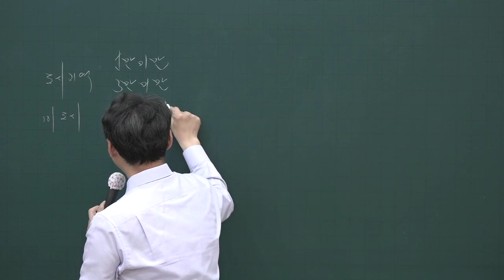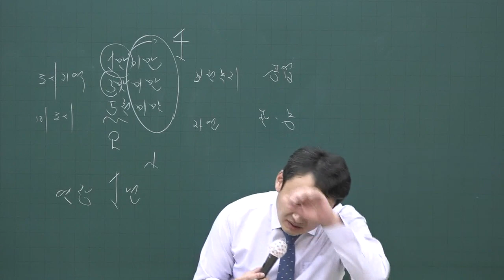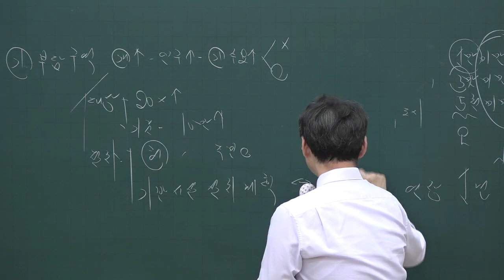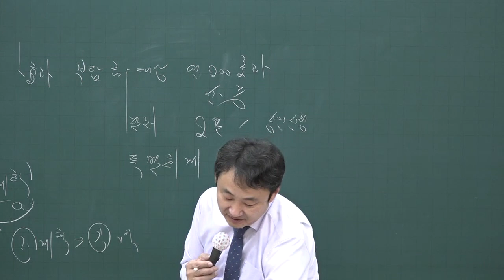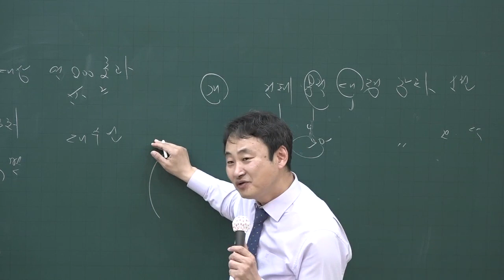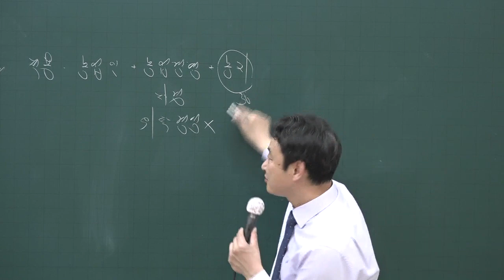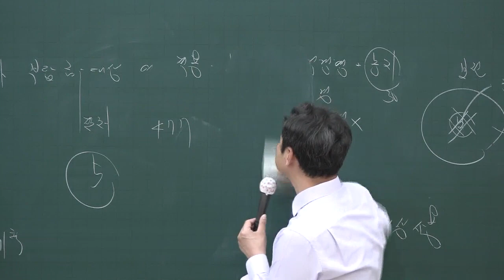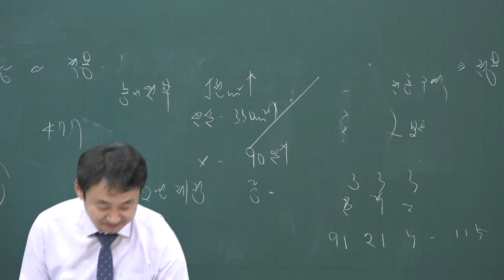[공전무] 2020년 공인중개사 부동산공법 기출문제특강 4-10